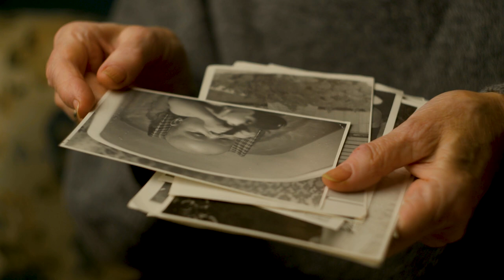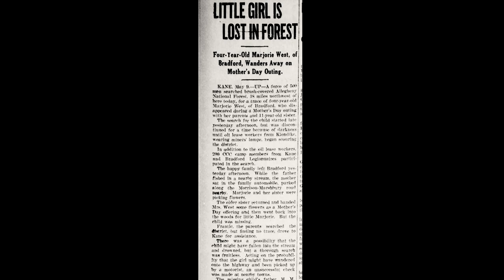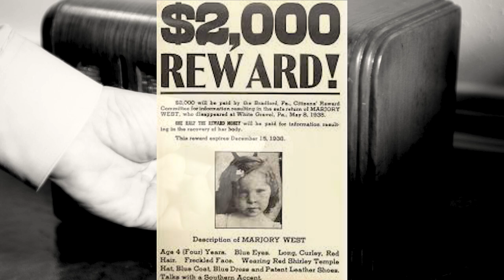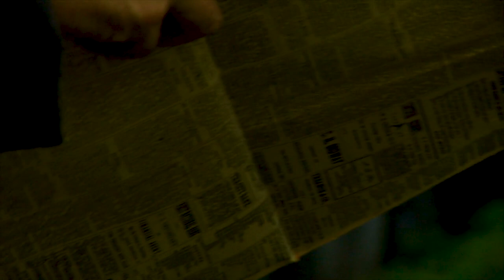The Game of Hide and Seek That Never Ended | Marjorie West Missing 87 years!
Explore the compelling case of Marjorie West, who vanished without a trace in May of 1938, in our latest YouTube video. Join us as we delve into the perplexing disappearance of this young girl. Despite the passage of time, the mystery surrounding Marjorie's disappearance remains unsolved, leaving her family and investigators grappling with unanswered questions.

In this video, we meticulously examine the timeline of events leading up to Marjorie's disappearance and the subsequent search efforts launched to find her. Through thorough research and analysis, we aim to shed light on this enduring mystery and keep Marjorie's story alive.

Join us as we unravel the enigma of Marjorie West's disappearance, exploring theories, clues, and possible leads in hopes of finding closure for her family and justice for Marjorie.

Adam Wickens
221 Glendale Ave
L2T 4C4
Canada